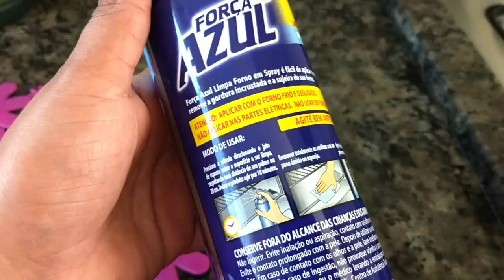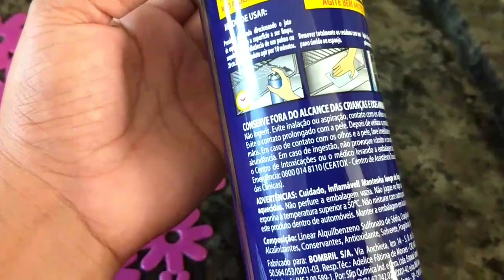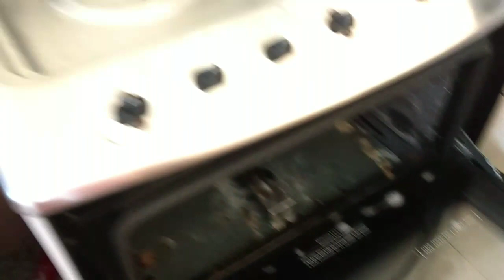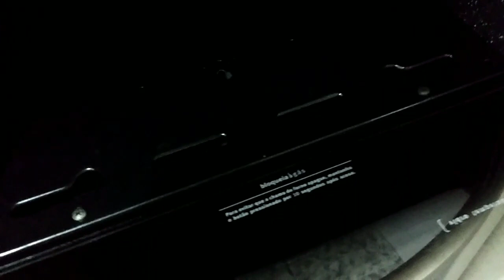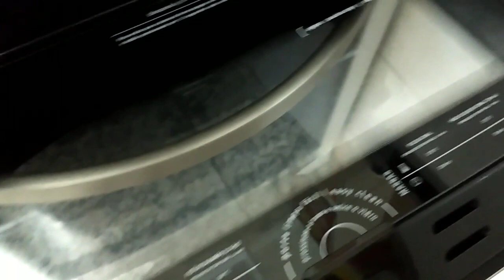FAXINA NO FOGÃO TESTEI LIMPA FORNO EM SPRAY SERÁ QUE FUNCIONA?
Como tirar a gordura do fogão

Compre o produto no link abaixo

❤Visite o Blog confira todas as dicas e receitas aqui do canal link abaixo:

❤Curtiu o vídeo? Não esquece de deixar o seu like!

❤Meu outro canal onde ensino artesanato no youtube